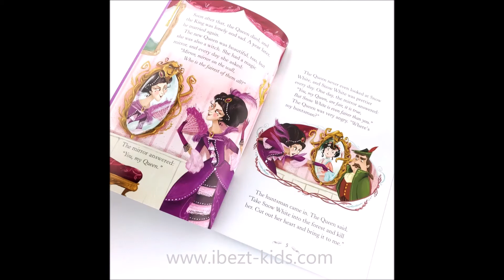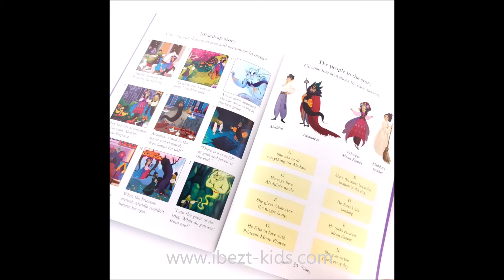Snow White / Aladdin / The Snow Queen